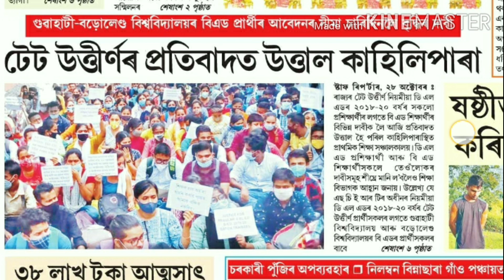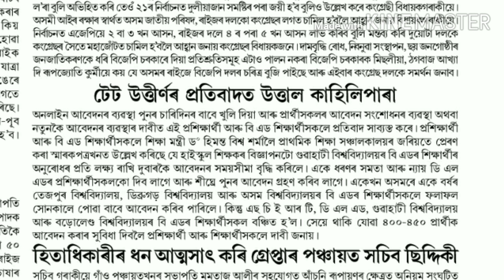টেট উত্তীৰ্নৰ প্ৰতিবাদত উত্তাল কাহিলিপাৰা।।Gyanjyoti study Centre।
টেট উত্তীৰ্নৰ প্ৰতিবাদত উত্তাল কাহিলিপাৰা।।জ্ঞানজ্যোতি study Centre, The LP up tet pass candidate protest in kahilipara guwahati,Assam Tet news,Today news paper published Assam Tet news,the high school Tet news,Assam Tet reacher appointment 2020,Assam high school Tet teacher appointment 2020,